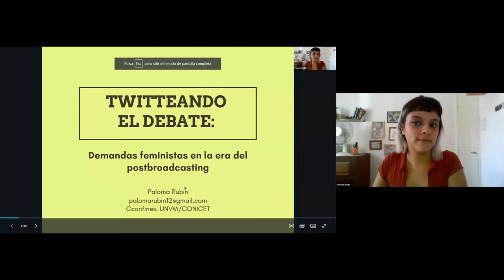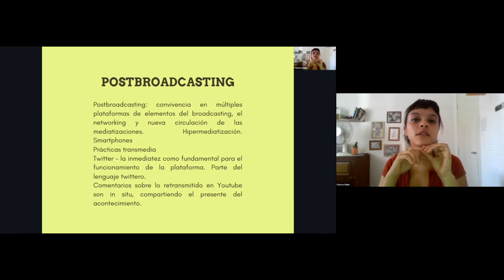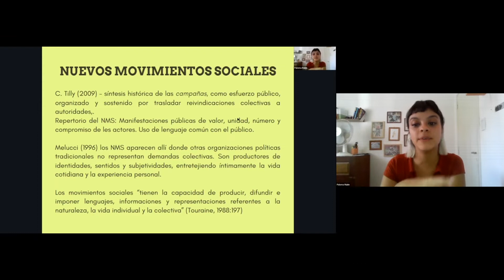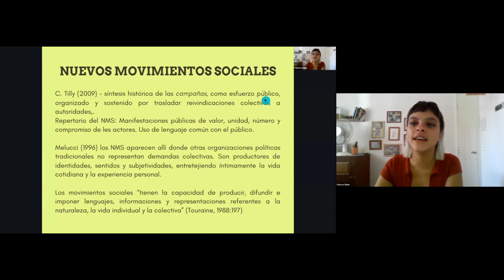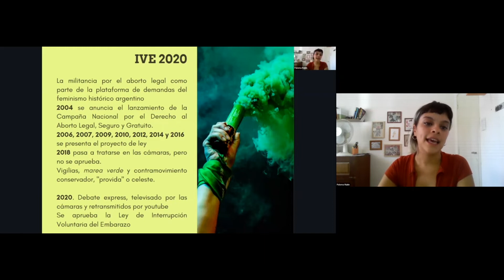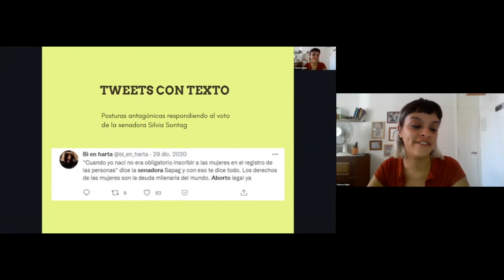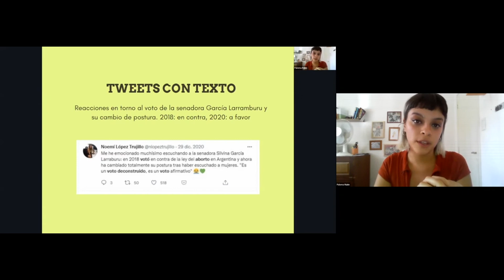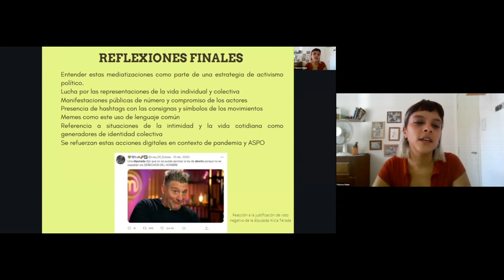CongresoMESO2021 - Paloma Rubin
Presentación de Paloma Rubin (CONICET-UNVM) en el Congreso MESO 2021. “Twitteando el debate: demandas feministas en la era del postbroadcasting.”